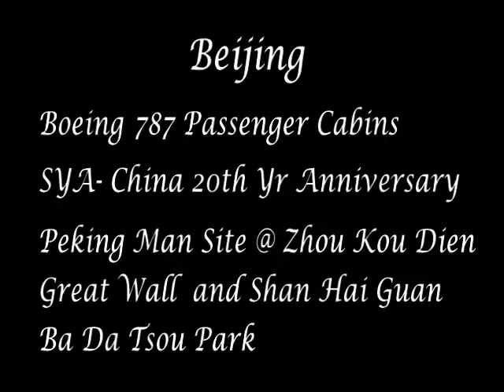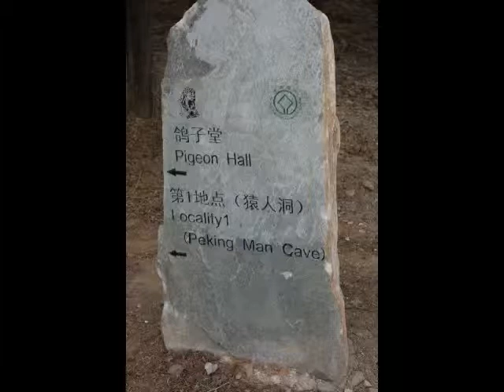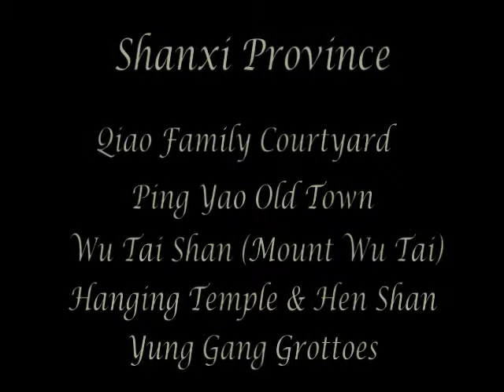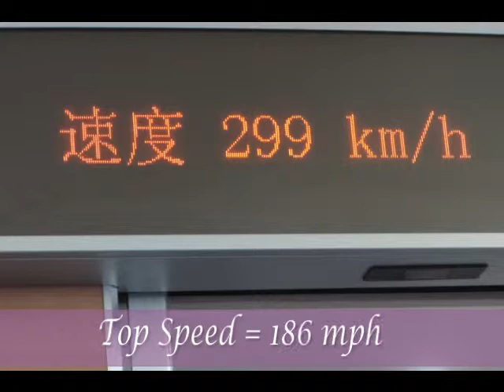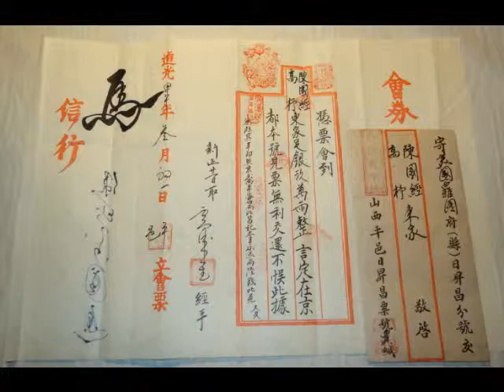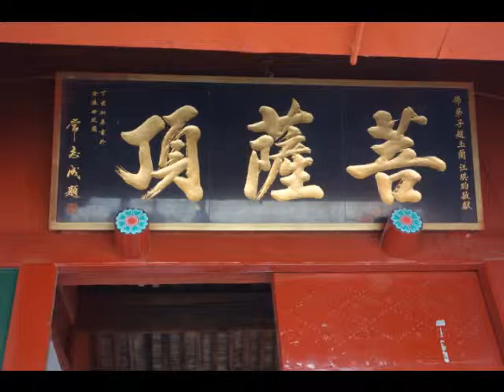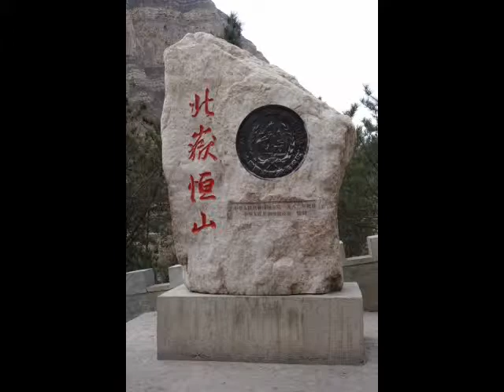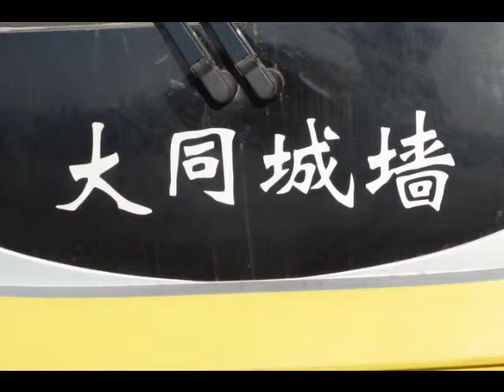Beijing & Shanxi Province China 2014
Trip to Beijing and then to Shanxi Province in China to visit 4 UNESCO world Heritage Sites:  Peking Man Cave at Zhoukoudian, Ancient City of Ping Yao, Mout Wutai and Yung Gang Grottoes.